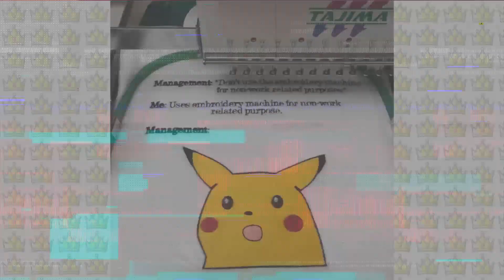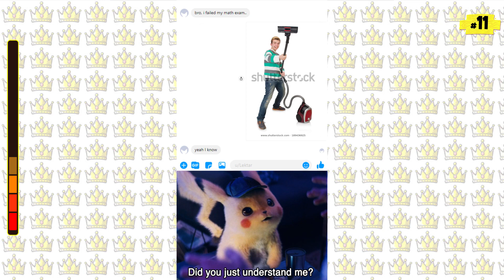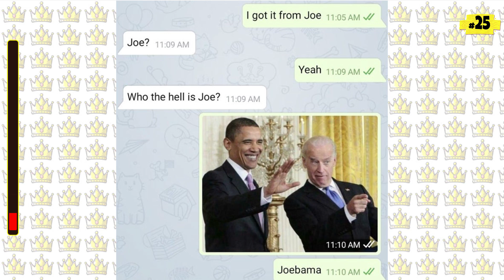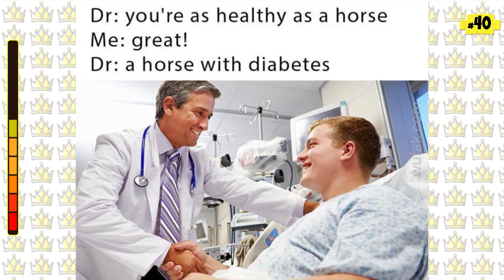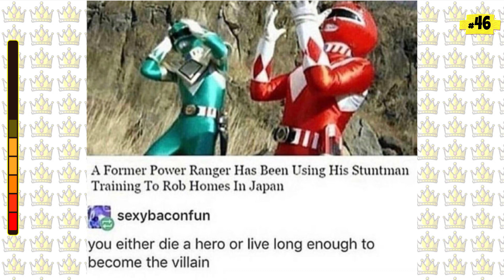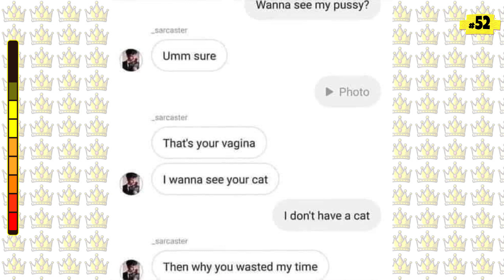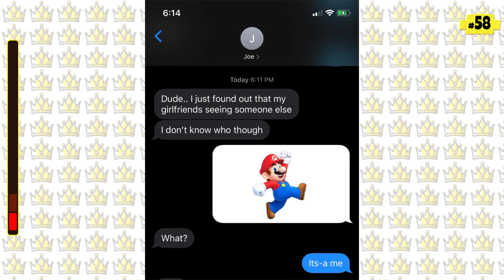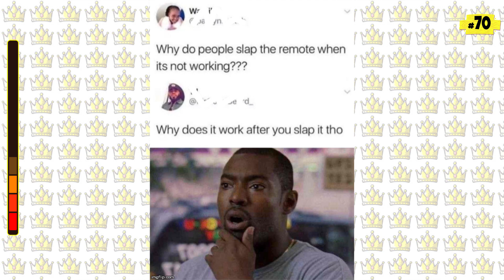Your Daily Scoop Of Memes - Episode 28